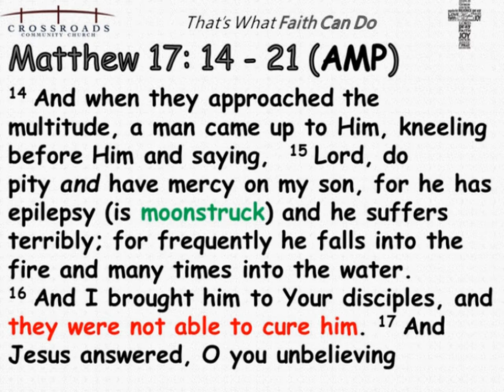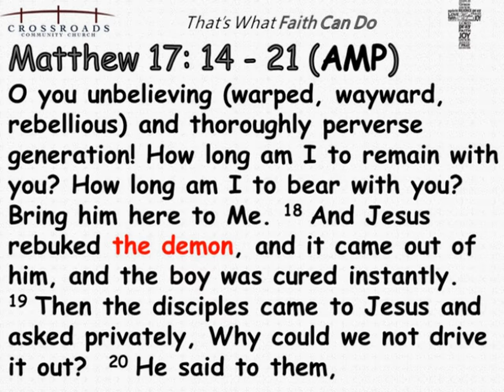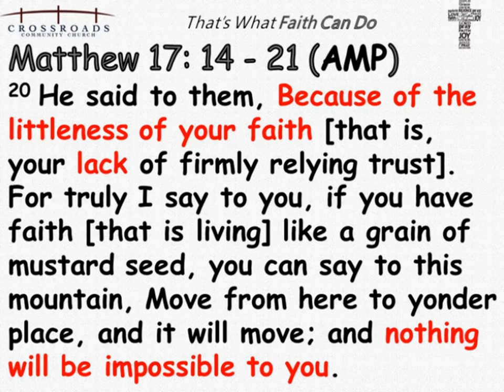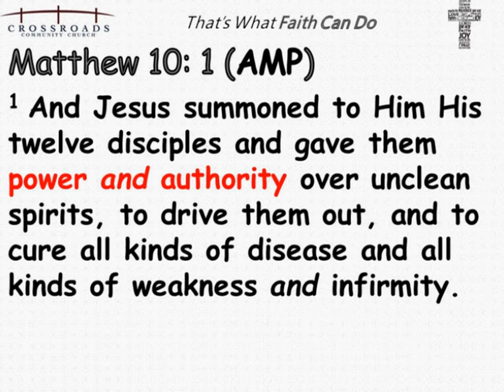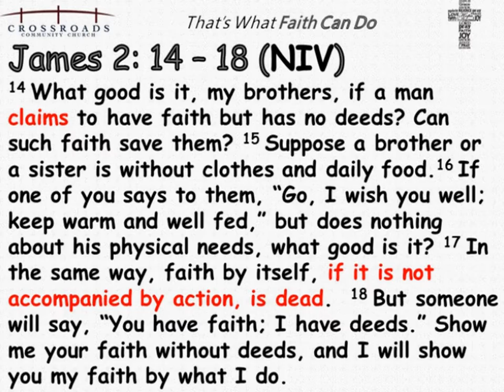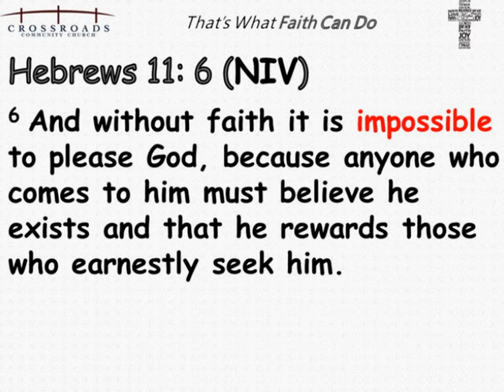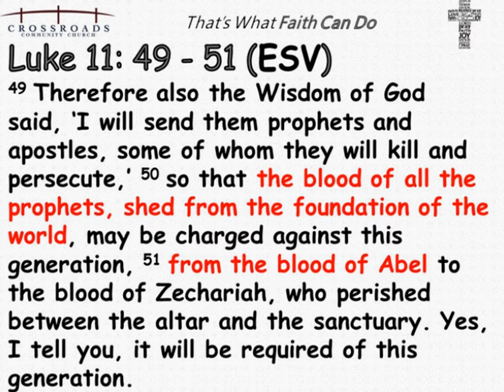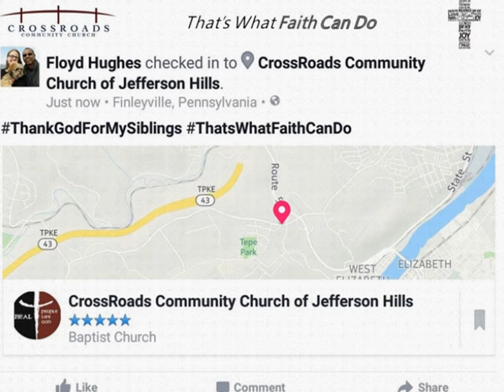That's What Faith Can Do - 5 June 2016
There is so much we could accomplish as Christ followers if we have the faith to achieve what God has called and equipped us to do.